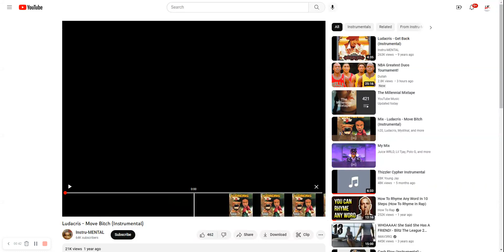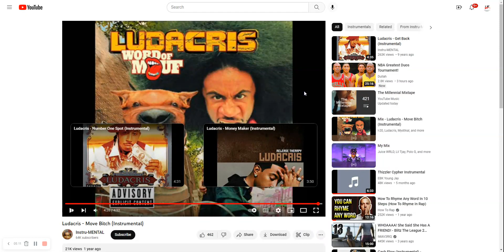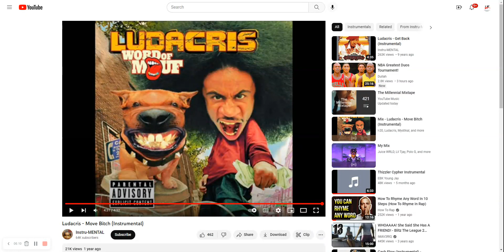FT Mystikal & I-20 Produced by KLC Ludacris move Bitch cover done by Lil Franchise 23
FT Mystikal & I-20 Produced by KLC Ludacris move Bitch cover done by Lil Franchise 23 # killed it